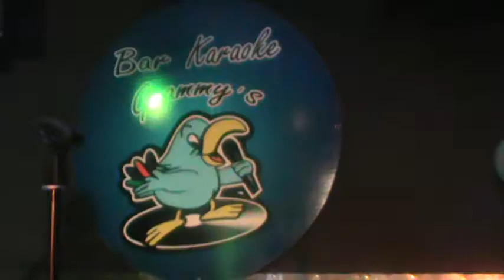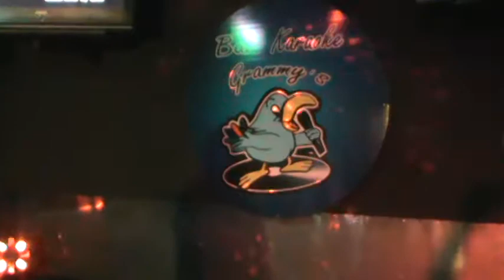Jose Ortiz desde Grammy's Karaoke recuerda VIP animo todos los viernes y sabados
Todos los sábados la cita es 107.1 FM en el programa del amante del canto Zitro Tu Karaoke recuerda todos los meses tenemos concierto este mes 30 de agosto Julio Sánchez y su grupo Raíces además en setiembre la Solución de Costa Rica 27 en Grammy's Karaoke ambos conciertos los grabamos apoya lo nuestro recuerda 8 pm en 107.1 FM usted tiene una cita si hay partido luego de la mejenga infórmate en facebook zitro tu karaoke y en grupo zitro karoke 107.1 FM hazte amigo de José Gmo Ortiz Calderón en facebook y en Twitter somos diferentes te ponemos a cantarle al mundo para tus eventos marca 88385102 recuerda que te lo hago en tu casa empresa o si necesitas un lugar marca 88385102